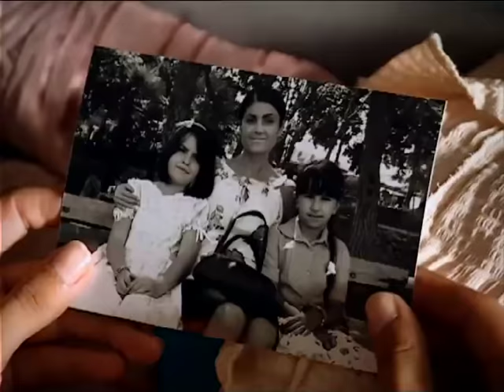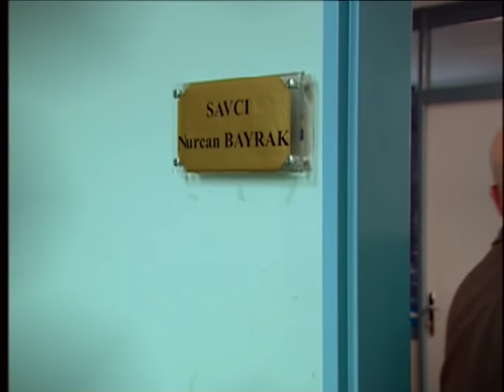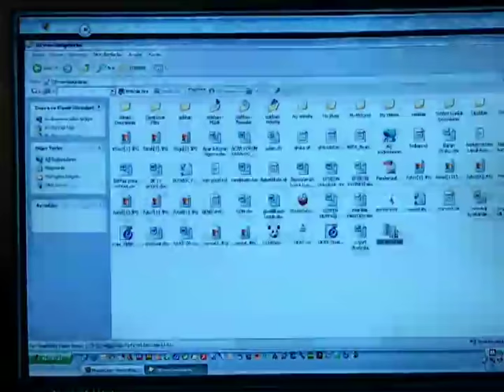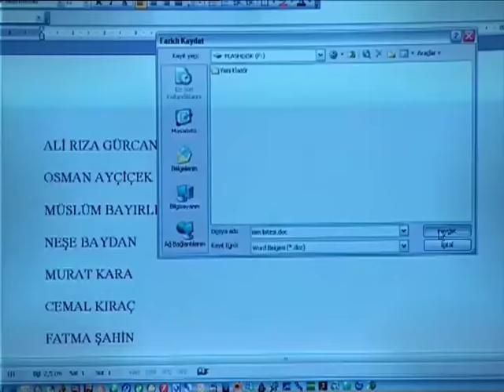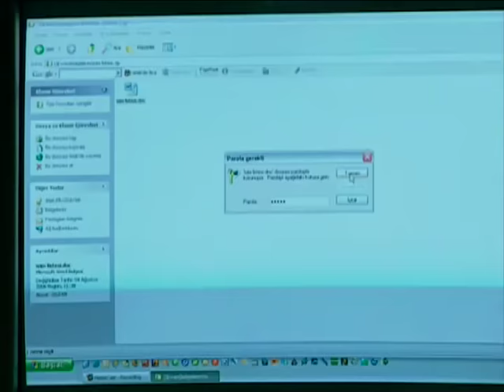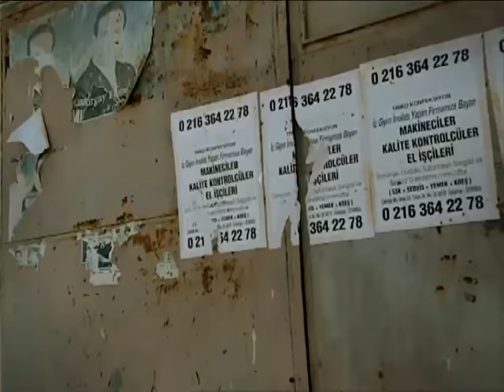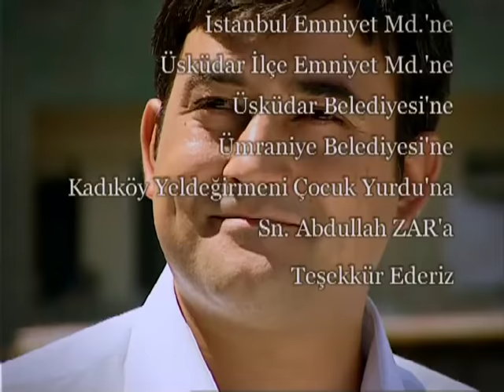Beşinci Boyut | Gülcan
Hayatı boyunca duygularının götürdüğü yöne giden Gülcan, hapiste geçirdiği üç yıldan sonra özgürlüğüne kavuşur. Gülcan artık daha huzurlu bir hayat istemektedir ancak uğruna hapis yattığı halde kendisini unutan kocası Remzi’yle son bir hesabı vardır. Yasa dışı işler yapan Remzi ise tüm suçlarını açığa çıkaracak önemli bir diskin peşindedir ve kendisini diske götürecek tek isim, ortadan kaldırdığı polisin oğlu küçük Efe’dir. Kocasını aradığı yerde bulan Gülcan, Efe’yi Remzi’nin elinden kurtarınca işler karışır. Genç kadın, bir kez daha duygularıyla hareket ederek istemediği bir olaya dahil olmuştur. İsmini bile bilmediği bir küçüğü evine götürmeye çalışan Gülcan, nasıl bir belanın içine düştüğünü Emniyetin her yerde Efe’yi aradığını öğrenince anlar. Zaten sabıkalı olan genç kadın, şimdi bir de çocuk kaçırmaktan aranmaktadır. Onu, gözünü bile kırpmadan hapse attıran savcı ablası, bu olayla bizzat ilgilenirken diski arayan Remzi'de Gülcan’ın peşine düşmüştür. Merhamet, ansızın yolları kesişen Gülcan ve Efe için nasıl tecelli edecektir?